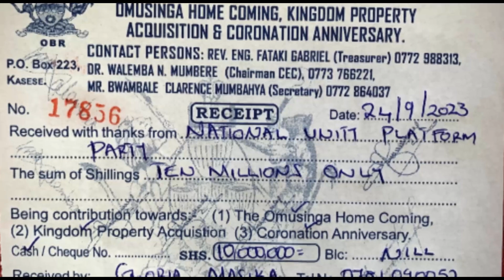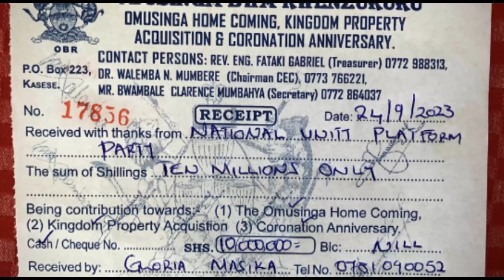Bobi Wine And NUP Contribute Millions To Mumbere's Homecoming Fete !!!